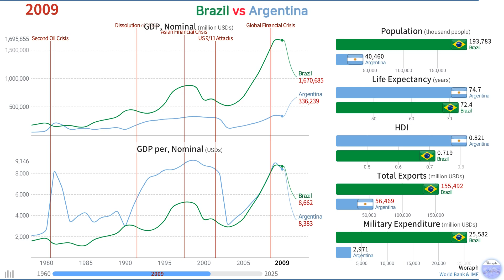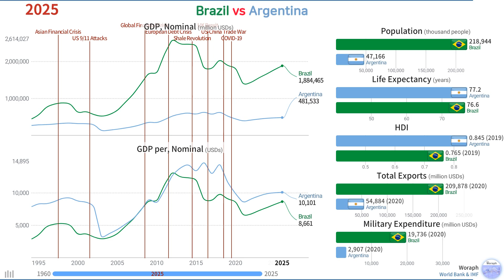Brazil vs Argentina, Country Comparison, Outlook (1960~2025)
[MUSIC]
Epicness-_EPIC